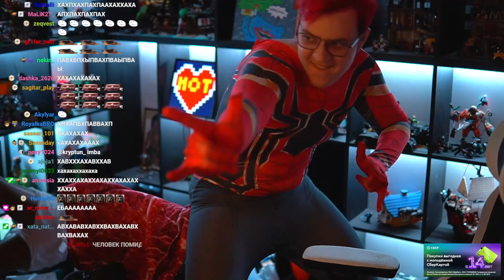Перевоплощение в Человека Паука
~~~ Нарезка стрима ~~~

Данный ролик не пытается кого-то оскорбить, всё сказанное шутка, все показанное - постановка, автор ни к чему не призывает и ничего не пропагандирует
В ролике присутствуют маты, 16+